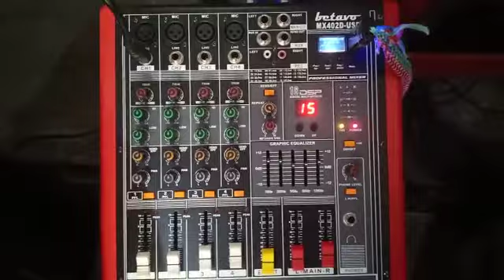Paket Komplit Speaker 15 inch baretone Original mixer betavo class H & mic wireless Hardwell best 1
Video dari GEMBIRA ELECTRONIK